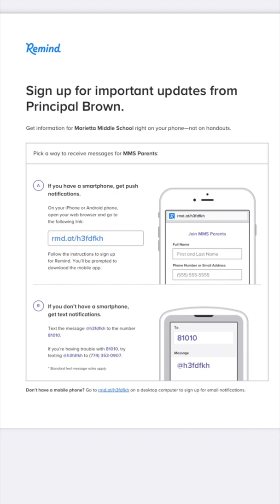Marietta Middle School- Principal’s Newsletter